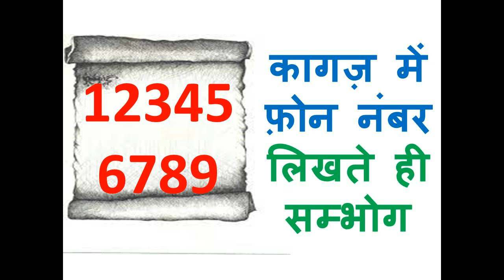कागज़ में फ़ोन नंबर लिखते ही वशीकरण हो जाएगा दुनिया का सबसे सरल सम्भोग वशीकरण ॐ स्वः